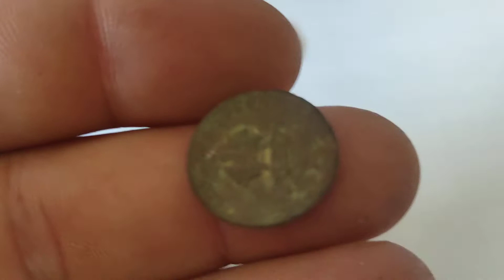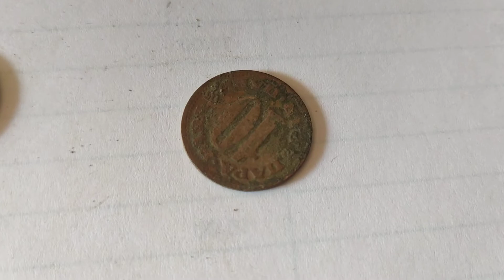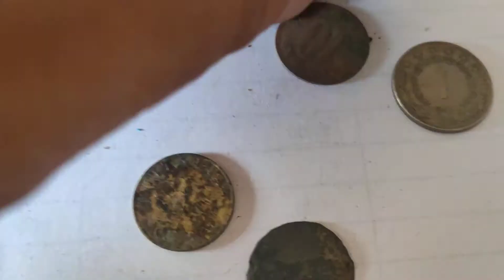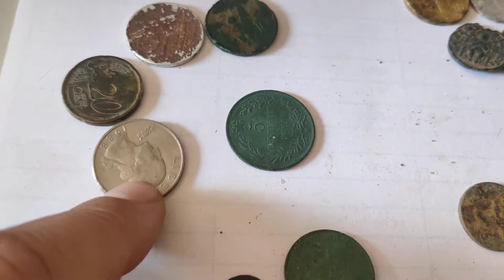garret 250 - ritrovamento monete varie metaldetector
monete varie trovate con metaldetector garret 250
bigattini  venezia